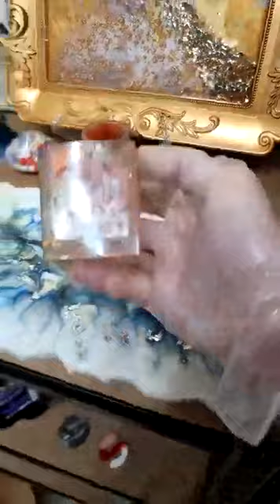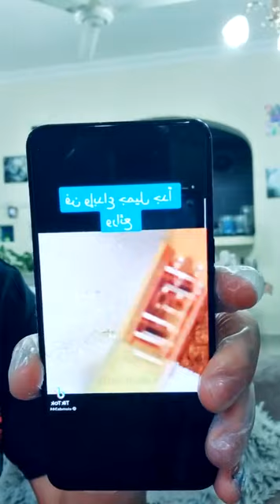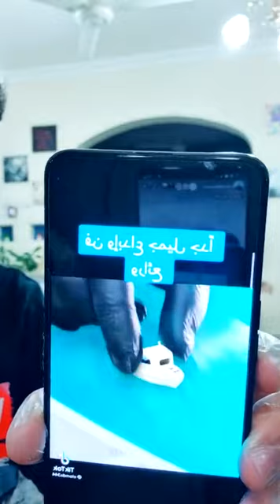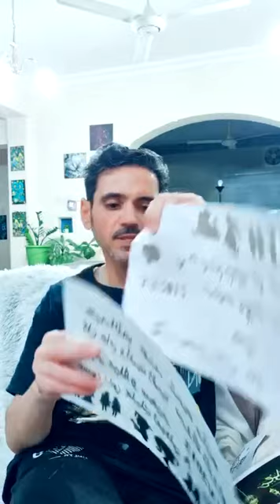2-ورشة عمل-سكب ريزن على صينية بتأثير أمواج البحر Resin poured onto a tray with a wave effect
ورشة عمل البث المُباشر من خلال التيك توك وأنستغرام بتاريخ 06/03/2021
حيثُ تعلمنا من خلال هذهِ الورشة كيفية صب الريزن على صينية قاعدتها عبارة عن مرآة وكيفية إعطاء تأثير أمواج البحر، استخدمنا الألوان السائلة والألوان البيجمنت كما طعمنا الصينية بقطع الزجاج العسلي لإعطاء تاثير صخور الشاطئ .
ـــــــــــــــــــــــــــــــــــــــــــــــــــــــــــــــــــــــ
خلينا نتواصل بأكتر من مكان 🙏🏼
Instagram صفحتي الخاصة